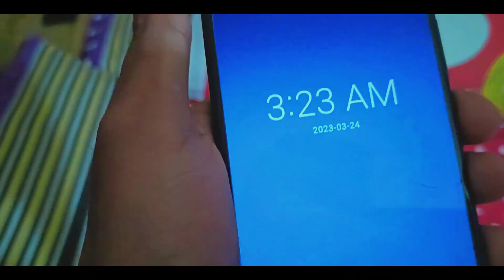RAMADAN । আমাদের প্রথম রোজা